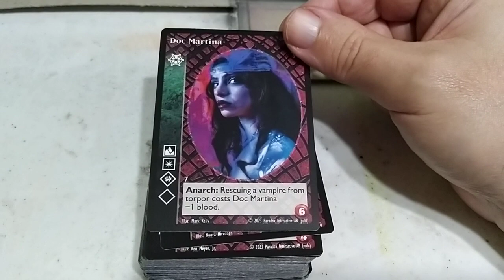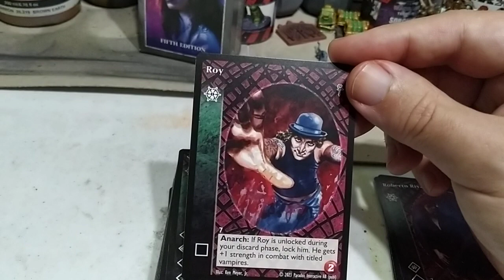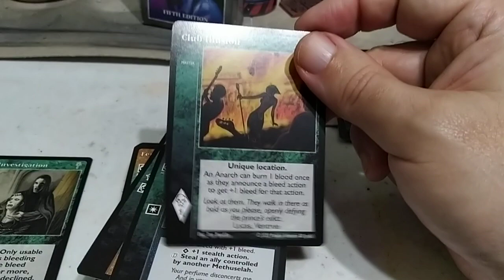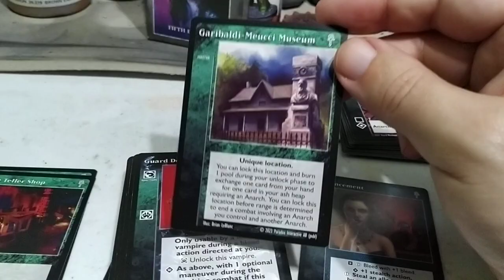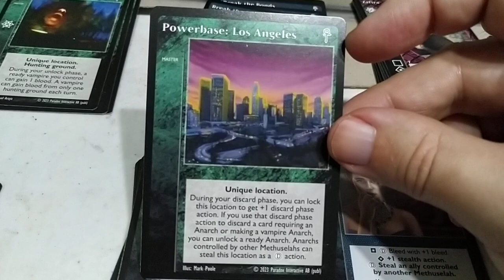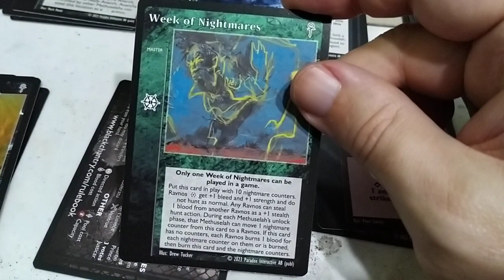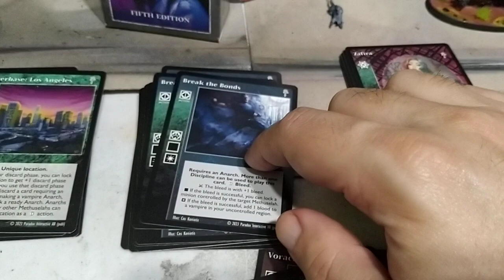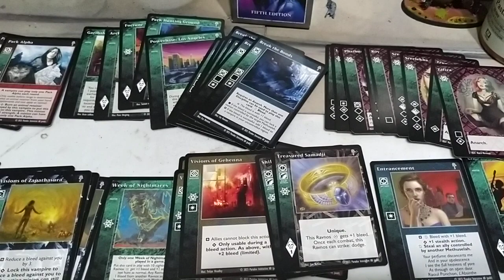VTES. Unboxing Mazo Ravnos 5a edicion.